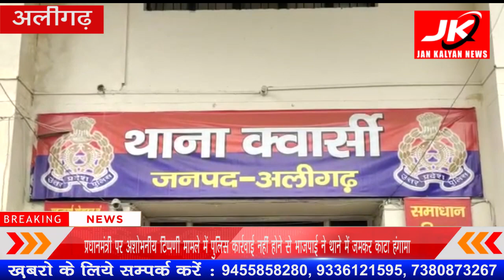Aligarh : प्रधानमंत्री पर टिप्पणी में पुलिस कार्रवाई नहीं होने भाजपाई ने काटा हंगामा